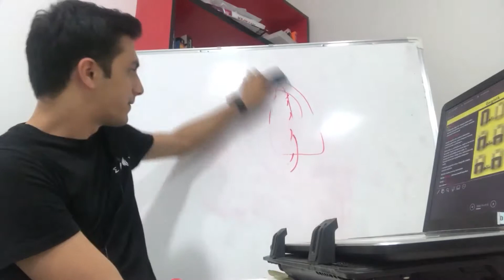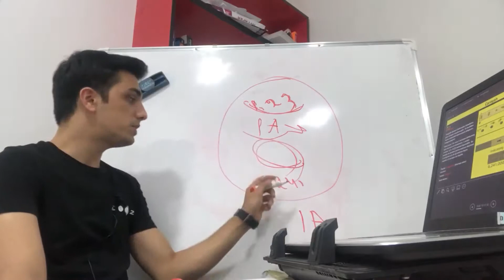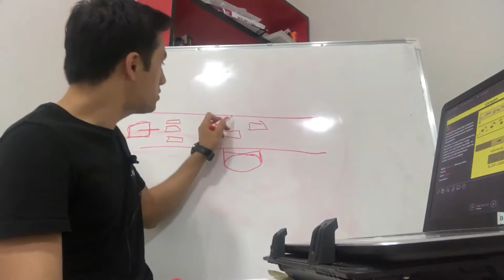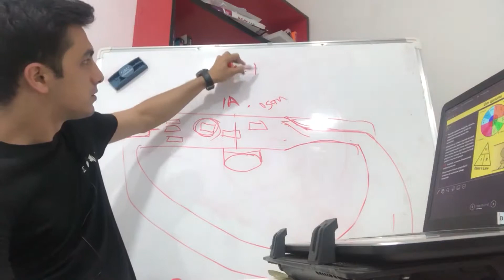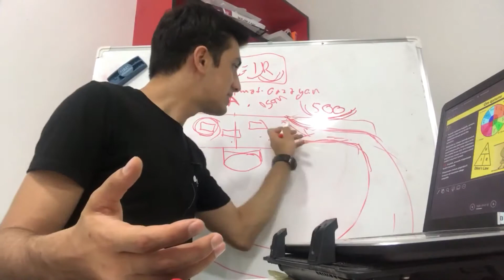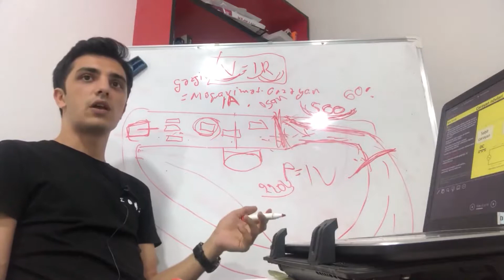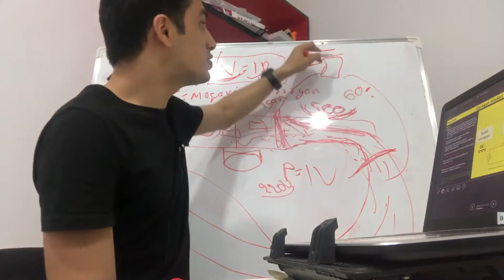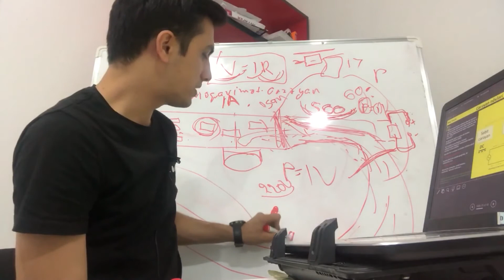Elektronika mühəndisliyi - Om qanunu fərqli metod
Elektronika mühəndisliyi
İlkin Nəsirli